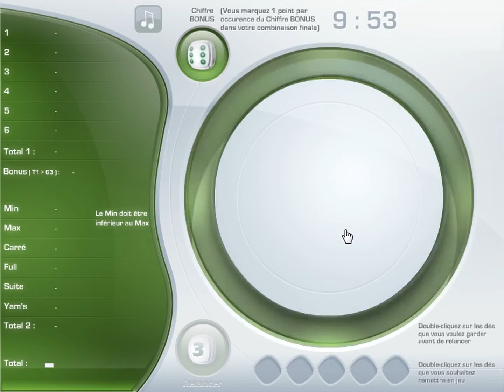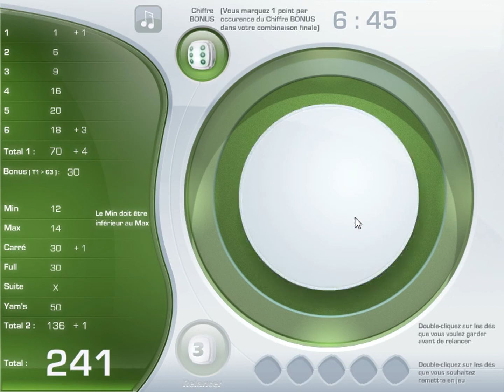Yams - Magcity / Piplex